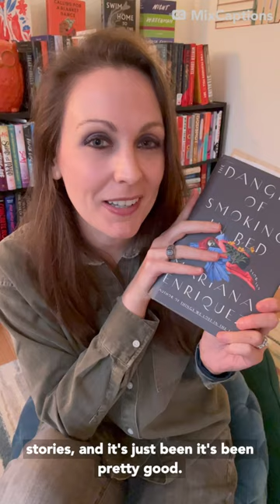The Dangers of Smoking in Bed by Mariana Enriquez